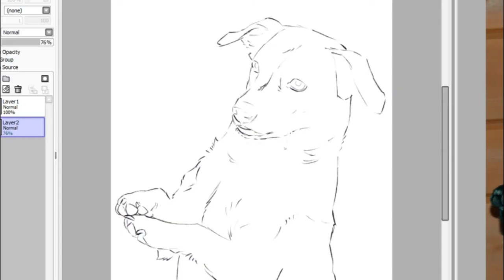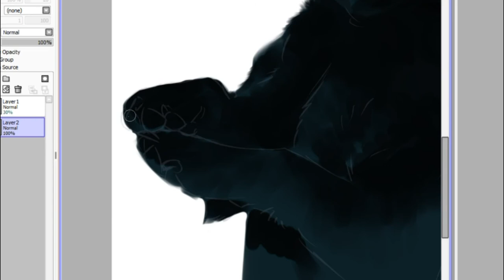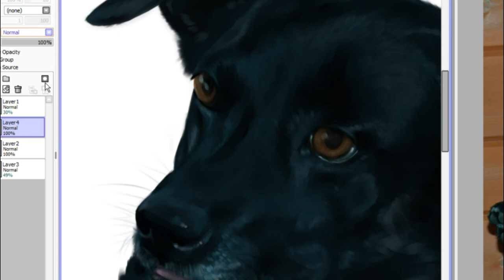Goodbye may seem forever [speedpaint]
I was hesitate to draw her for such a long time. First - shortly after her passing - because my lack of skills. Then... whenever I wanted to paint her, our family member, best little friend that grew up along with me and spent 15 years by my side, I was afraid I will fail. The more I pushed the plan away, the more afraid of failure I was. But I knew I need to give her this.

That's the least I could ever do for her, but it's the most I could do right now...

In loving memory of my little black angel Lady,
the most precious treasure I lost in January 2014

"Goodbye may seem forever
Farewell is like the end
But in my heart's a memory
And there you'll always be"

Music - "Goodbye may seem forever" from "The Fox and the Hound" composed by Richard Rich and Jeffrey C. Patch